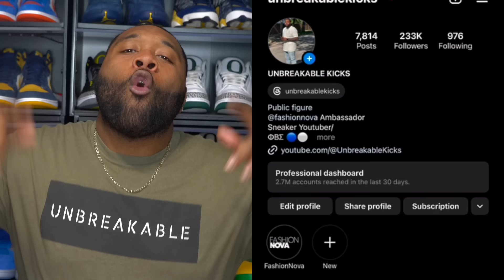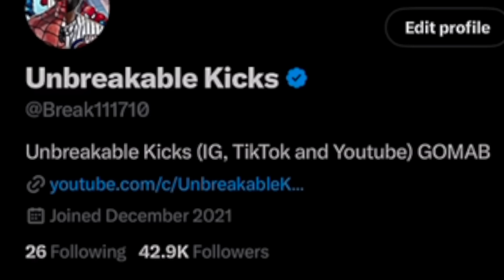NEVER EXPECTED THESE AIR JORDAN To Release! JORDAN 4 BRED REIMAGINED Tax Time Sneaker Madness!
RESHOEVN8R!!!